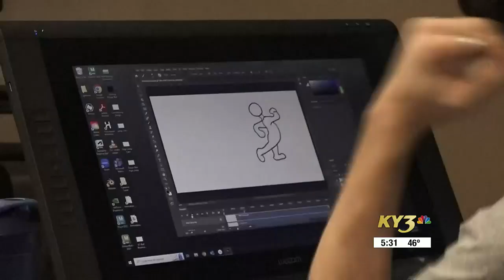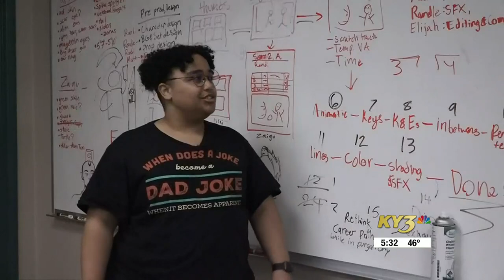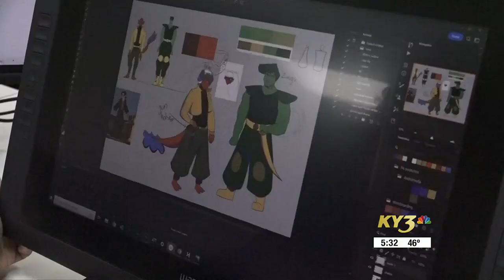Drury University animation students help 10-year old’s dreams come true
When you walk through the doors of Shewmaker Communication Center, you can find a group of animation students bringing magic to life.